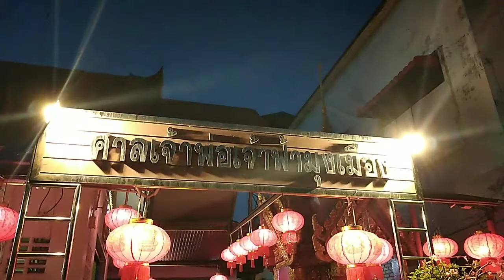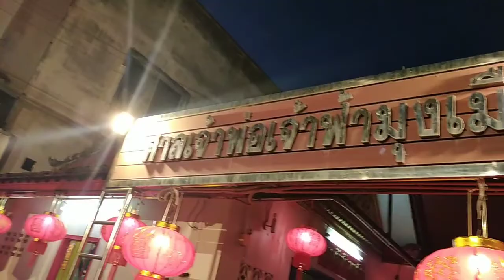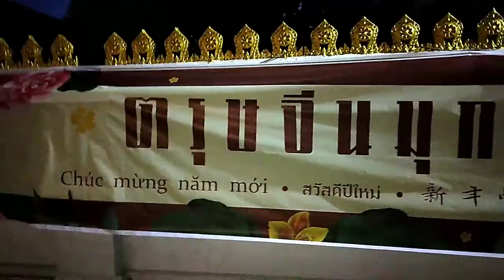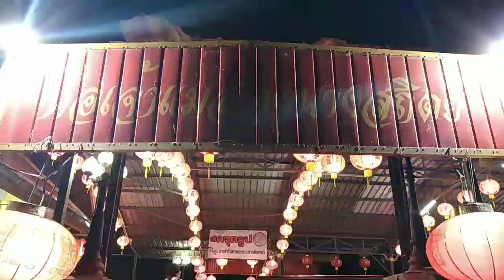ตรุษจีน​มุกดาหาร​